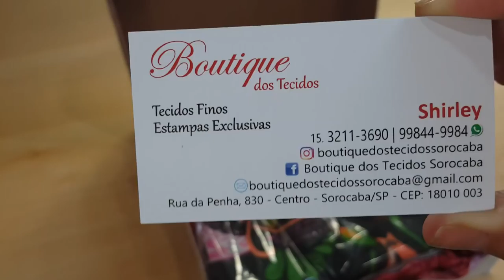Tecidos Recebidos + Votação - Recebido Boutique dos Tecidos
Parceria encerrada!
Olá pessoal hoje venho com mais um vídeo de recebidos e vai ter votação!

Loja Física:
Rua Penha, 830 - Centro - Sorocaba